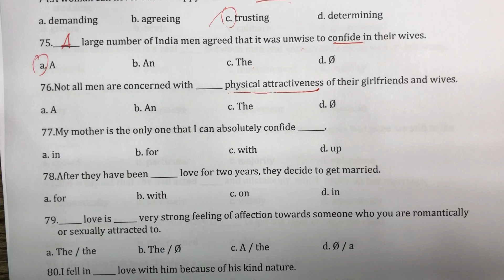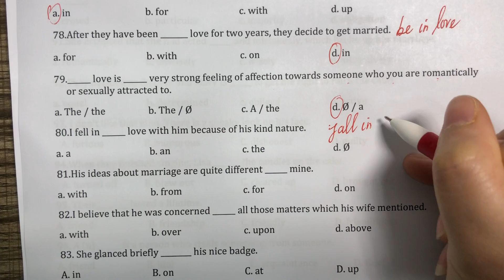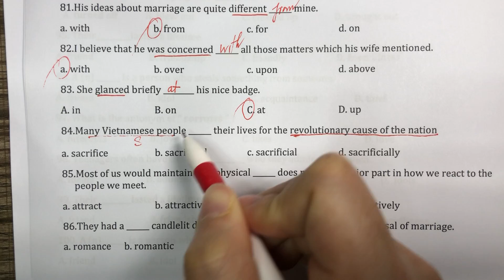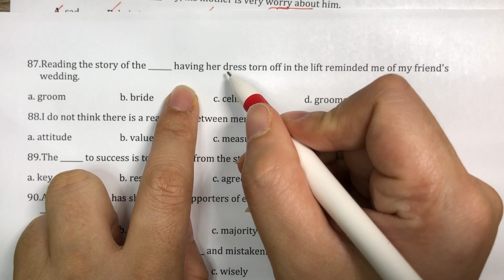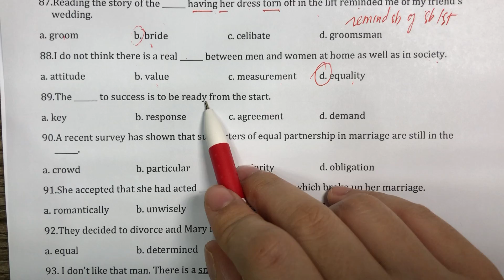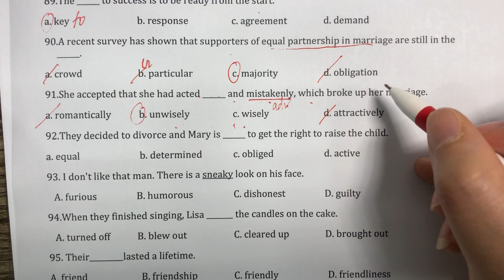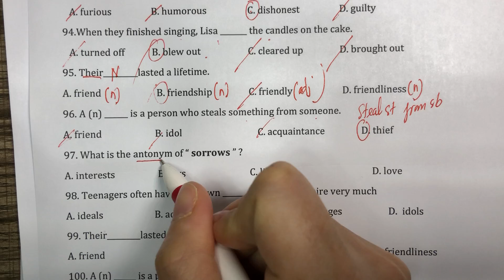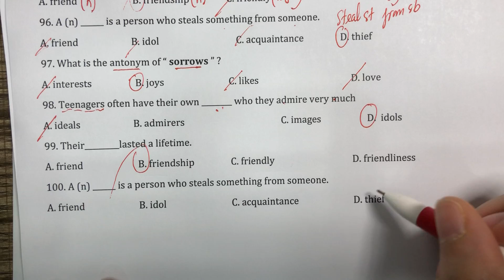ĐH3: Bài tập làm thêm tuần 1(76-100)